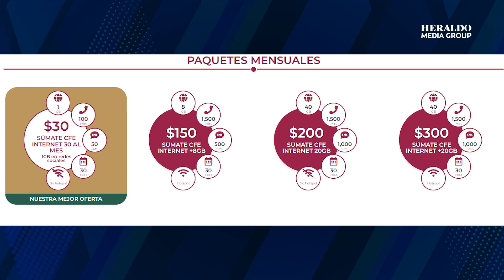CFE lanza paquetes de internet y telefonía. ¿Le hace la competencia a Telcel y Movistar?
La Comisión Federal de Electricidad (CFE) lanzó su propio servicio de telefonía e internet, mismo que es soportado por la red compartida de Altán Redes, una compañía que fue rescatada de la quiebra por el gobierno federal en 2019.

Lo que ha llamado mucho la atención es que la paraestatal ofrecerá servicios de internet y telefonía sin que el cliente tenga que pagar planes forzosos. El servicio se proporciona por medio de tecnología 4.5 G y pronto tendrá cobertura nacional.